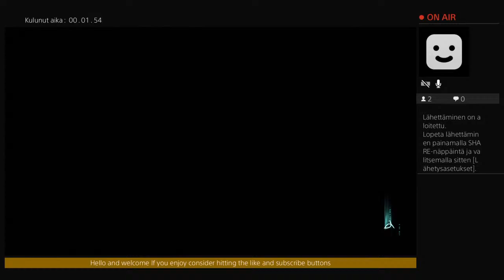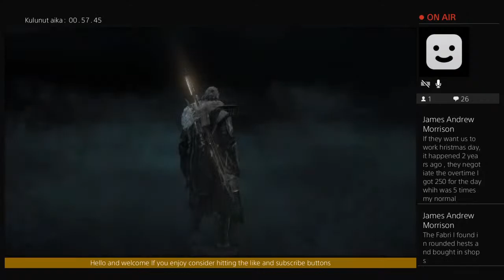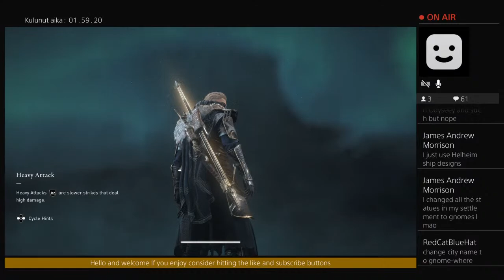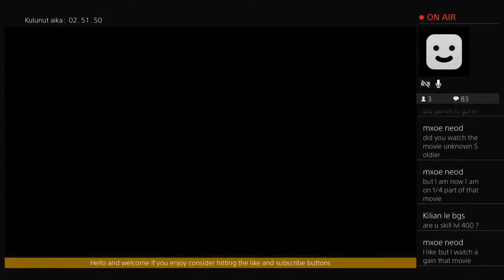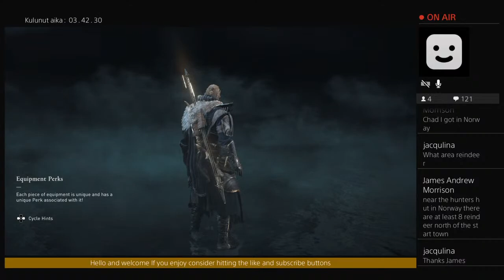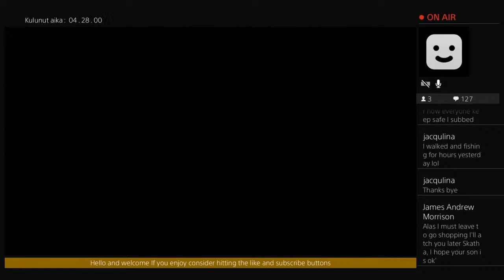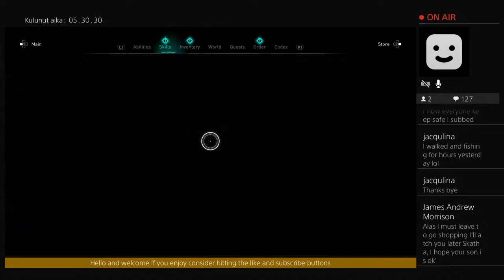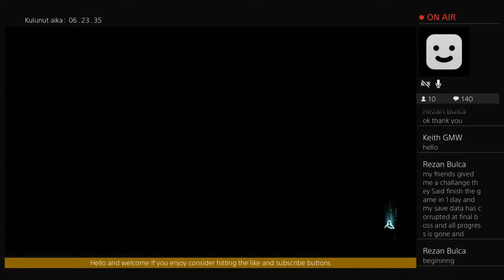AC Valhalla playthrough pt64 100% Trophy completion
AC Valhalla live stream, learn from my mistakes or help me avoid them, my first time going thru this game and so far it has been GOOD :D

Live stream, Valhalla, Viking Assassin's creed Valhalla game play lets play

If you want me to talk more please comment

Just a dude from Finland who do videos about body transformation journey, pets/
wolfdog,  Assassin's creed games and perhaps later on about other games

weight loss
body transformation
Assassin's creed